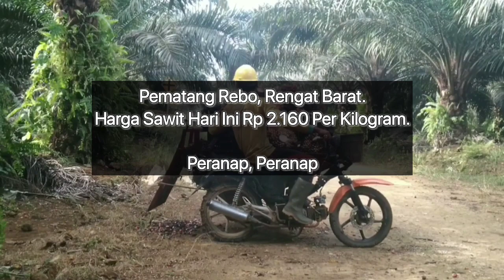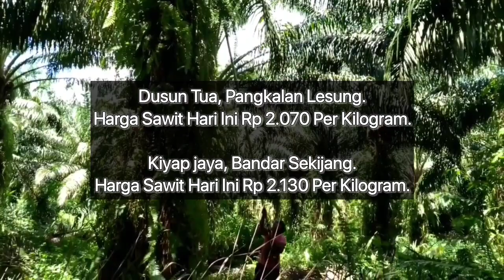HARGA SAWIT HARI INI DI PABRIK - TERBARU 29 SEPTEMBER 2023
Berikut Ini Adalah Harga TBS sawit di Riau hari ini Berdasarkan Harga Pembelian Pabrik, Jum'at  29 September 2023.

Sungaiputih, Tapung.

Petalongan, Keritang.

Dayun, Dayun.

Kabun, Kabun.

Tandun, Tandun.

Kototandun, Tandun.